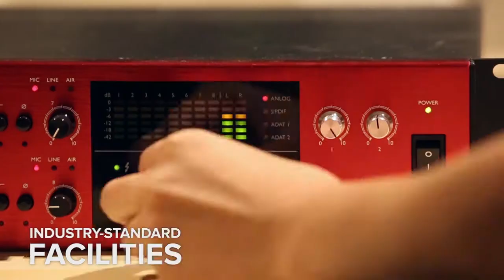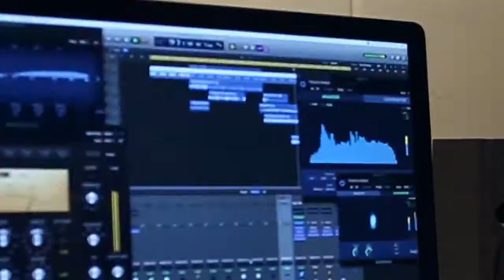Building A Music Career at Sunway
The BA (Hons) Contemporary Music (Audio Technology) aims to train versatile musicians and music producers. It is both a technical and creative degree programme, providing students with solid music theory and academic knowledge, while developing skills with audio technology through studio practice and interdisciplinary collaborative projects. Subjects and areas covered include composition, arrangement, sound design and film scoring, as well as music theory, history and aural training.

This programme is ideal for any student with a strong interest in music, production, sound and audio technology. The programme is also open to individuals with no prior formal musical training who are passionate about pursuing a career in music. Graduates will be equipped to work in the music industry as producers, composers, sound engineers and creative artists; or in the broader creative industries through work on film, TV, video games, theatre, dance, entertainment and many more.